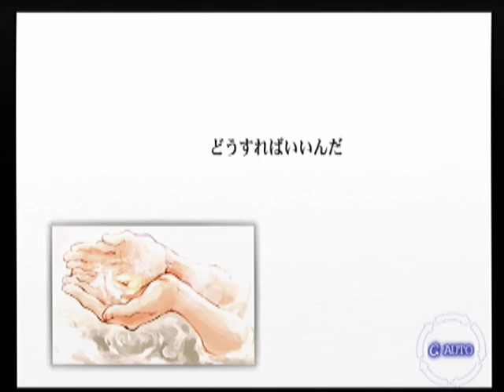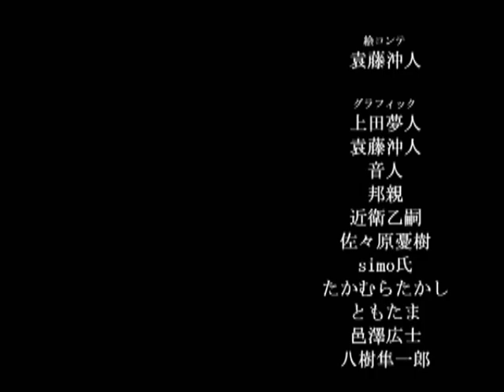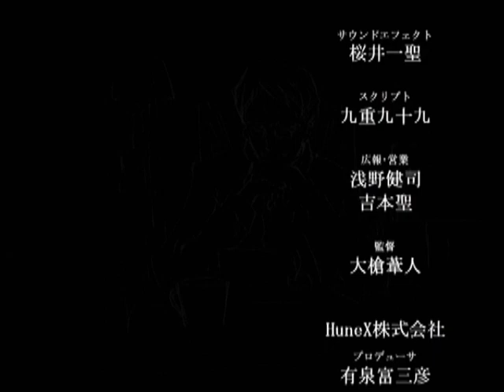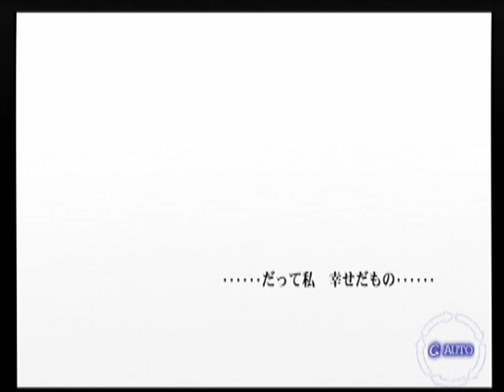【DC】白詰草話 ベストエンド Part１８ 沙友編 ～なんだ どうしたこんな時間に 【マイワールド】【マイワー】【JAPAGE】